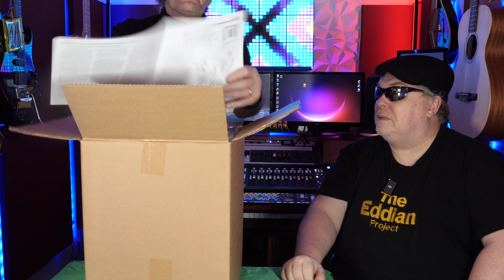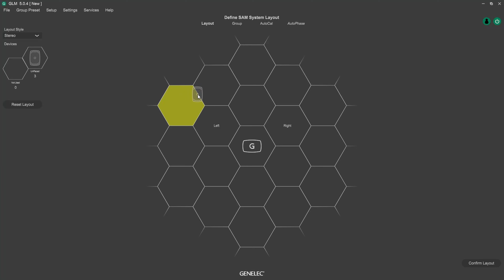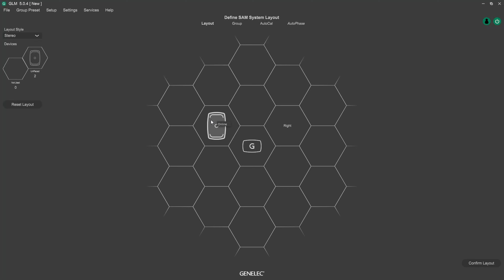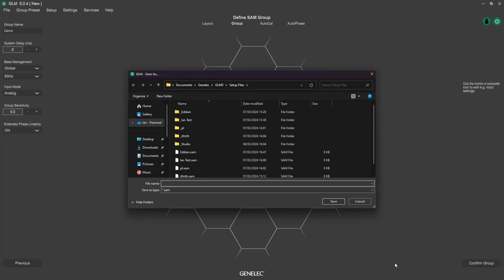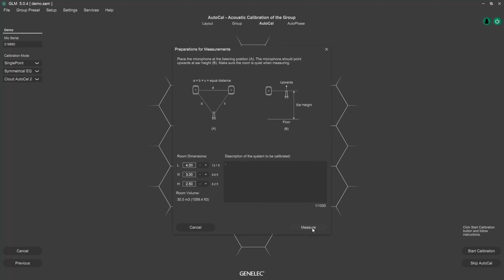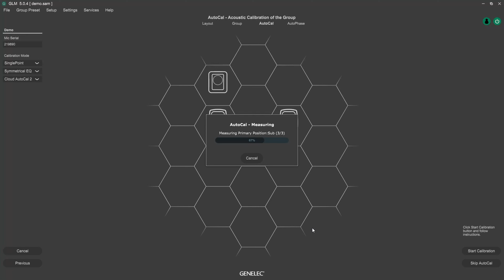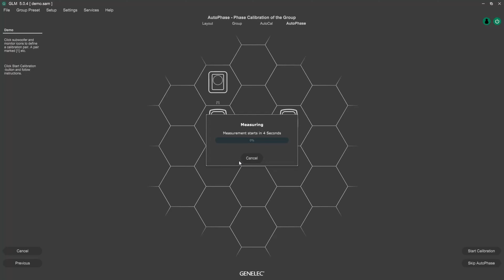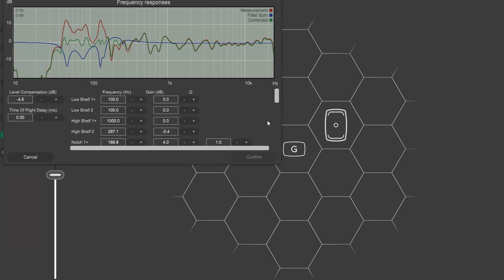Genelecs 8341a Unboxing Setup & Review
In this video, Ed and Ian are diving deep into the world of high-quality sound with the Genelecs 8341a, a game-changer in studio monitor technology.

🔊 Unboxing: We start with the unboxing, revealing what comes in the package when you purchase the Genelecs 8341a. We’ll take you through every detail, from the packaging to the included accessories.

🔧 Setup: Next, we’ll guide you through the setup process. Whether you’re a seasoned audio professional or setting up your first home studio, we’ll make sure you have all the information you need to get your Genelecs 8341a up and running smoothly.

🎚️ Review: Finally, we’ll share our comprehensive review. We’ll cover everything from sound quality and performance to design and build quality. Plus, we’ll share our personal experiences and insights using the Genelecs 8341a in various recording and mixing scenarios.

So, whether you’re considering investing in the Genelecs 8341a or just love learning about audio technology, this video is for you! Tune in to discover why the Genelecs 8341a is making waves in the audio industry.